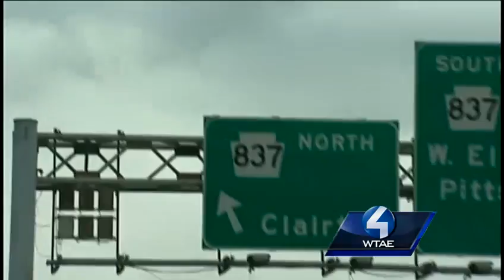Woman charged with using minor to traffic heroin, prescription pills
Southwest Regional police say a 46-year-old woman used a minor to traffic heroin and prescription pills.